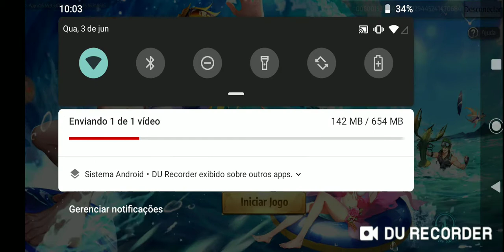Fiquei com raiva da Gt arcade, não ganhei nada no cdz Awkening